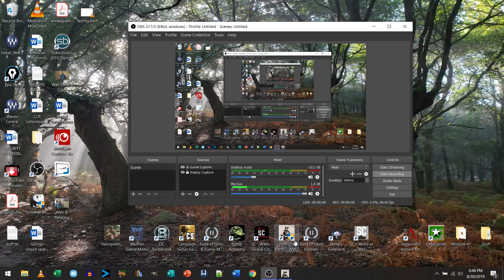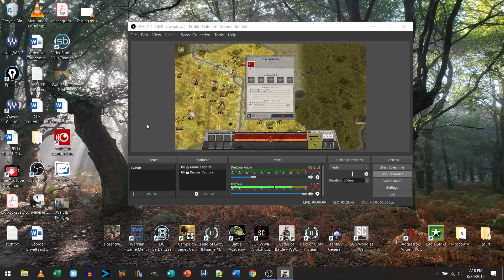04 Red Star Khalkhin Gol Pt 2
The battle of Khalkhin Gol continues and the Japanese are putting up on tough fight!